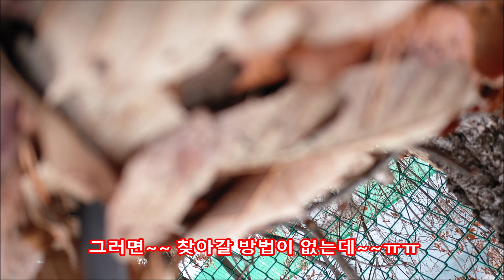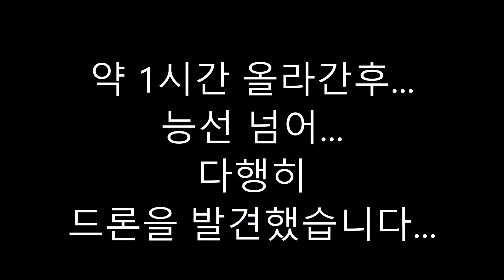소양강댐 드론 추락(21.3.4)/매빅프로2/산 능선 타고 드론 찾기/ Soyang River Dam Drone Falls/Mavik Pro 2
소양강댐에서 드론 촬영 중 추락.
조정기 화면 뿐만 아니라 드론을 시야에서 놓치지 말아야 안전할것 같습니다~
다행히 찾기는 했지만 눈내리고 가파른 야산을 넘기가 매우 힘들고 위험하네요~ 항상 안전하게 드론을 사용하고 방심하면 안된다는 교훈을 얻었습니다~^^
📢BGM
✔️Track - Storm - Dramatic Epic Music